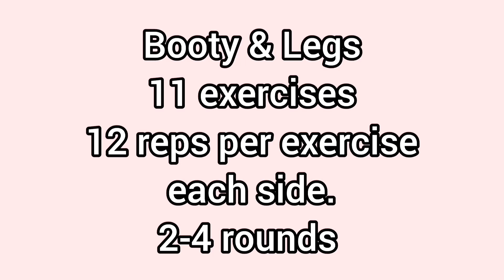BEST BOOTY AND LEG WORKOUT AT HOME || Body weight workout|| Glute exercise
11 exercises that will help tone your booty and legs.
Of course you can add Dumbbells to increase the intensity however body weight is amazing. Especially if you are early postnatal.

We just did a very similar routine in my live class on Instagram @kimmyfitnesslive The way I was covered in sweat and my butt was just on fire. Hehe

So are you ready for this circuit.. Of course you are.

WORKOUT|| 2-4 ROUNDS|| 12-15 REPS PER EXERCISE EACH SIDE
♡ 2 pulse squat thigh lift
♡ Single leg deadlift into front kick
♡ Side Lunge
♡ Bulgarian Split Squat
♡ Plie on toes
♡ Narrow squat to lunge
♡ Side plank leg lift
♡ All fours heel press
♡ Side laying lat leg lift swing to front lift
♡ Side laying Clam
♡ Side laying circles back and forwards

Tip|| Focus on technique ie quality over quantity. The more you stay in control the more your body will work with you.
Use you exhale through your movements and of course add weights if you want too. 😉

Sooooo are you in?
Let me know how you get on by popping me a comment

Xo

Instagram.com/kimmy_fitness
Live subscription Instagram.com/kimmy_fitness

Participation automatically consents you are okay to exercise and you take your own responsibility